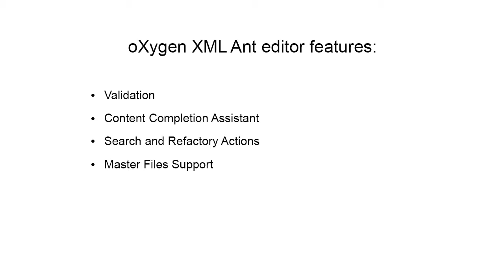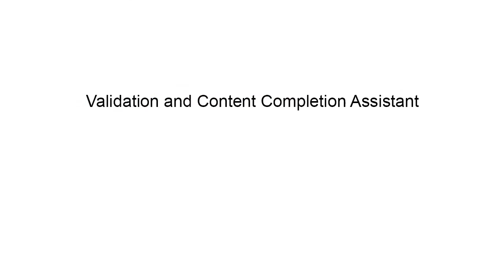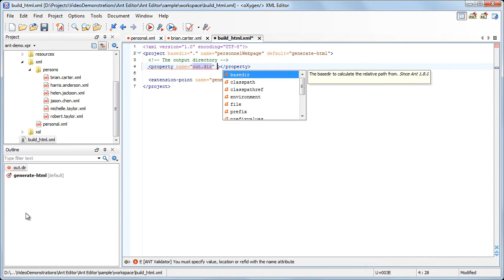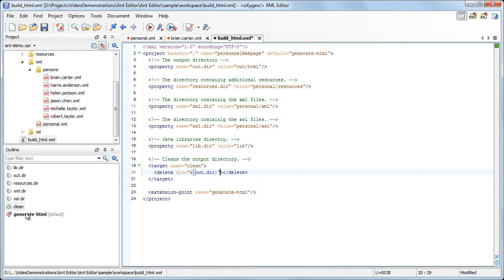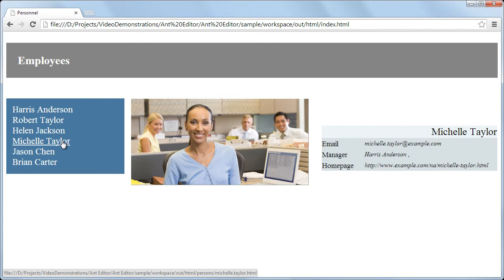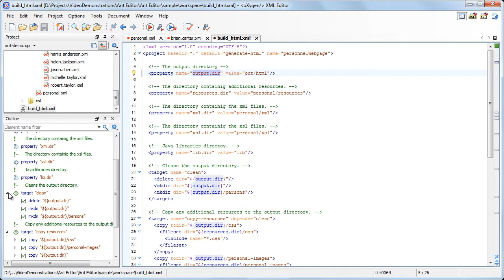The Ant Support in oXygen XML Editor 16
This video demonstration will guide you through the process of creating, editing and running an Ant build file in oXygen XML Editor 16.

Table of contents:

1. Introduction 0:00
2. Validation and Content Completion Assistant 1:19
3. Search and Refactory  5:00
4. Ant Script Execution 5:58
5. The Outline View 6:51